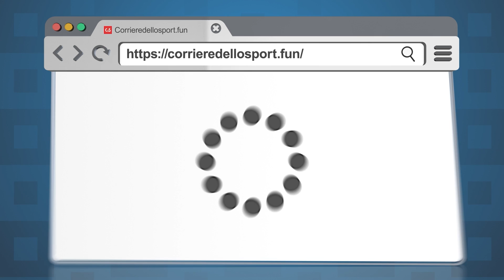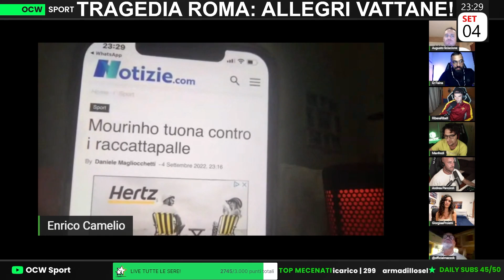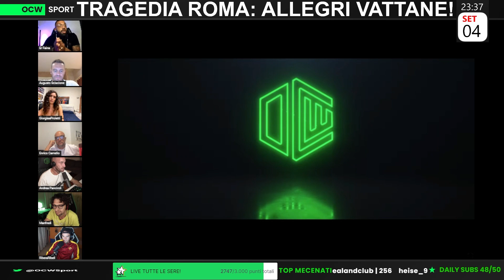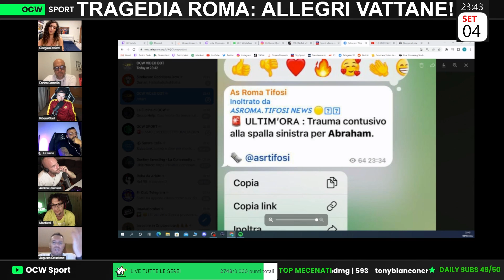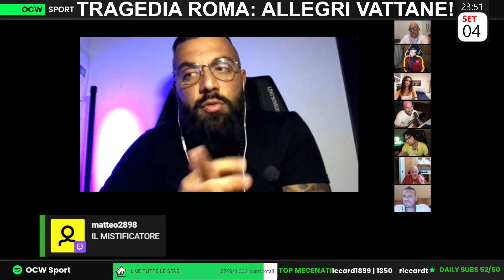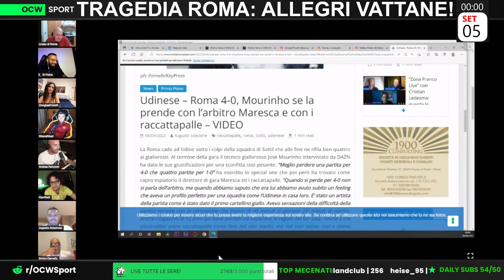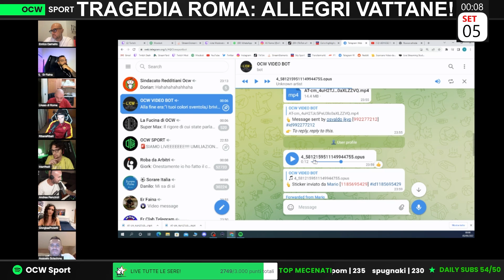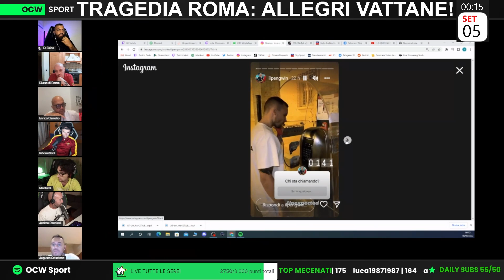ROMA UMILIATA 4-0 dall'UDINESE: "PRENDETEVI 4 PESCHE dall'UDINESE e RIDIMENSIONATEVI ADESSO!"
🎯🎫 Crea ora la tua lega privata e vinci subito fantastici premi